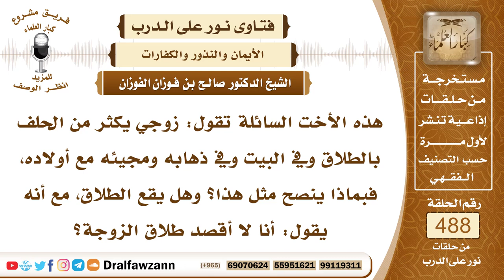7151- حكم الإكثار من الحلف بالطلاق - الشيخ صالح الفوزان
"7151- هذه الأخت السائلة تقول: زوجي يكثر من الحلف بالطلاق وفي البيت وفي ذهابه ومجيئه مع أولاده، فبماذا ينصح مثل هذا؟ وهل يقع الطلاق، مع أنه يقول: أنا لا أقصد طلاق الزوجة؟
الجواب: الجواب: يجب عليه أن يسأل، يسأل المحكمة الشرعية القريبة منه، أو يأتي للإفتاء، أو يكتب للإفتاء في الرياض عن طريق المحكمة، فينظر في قضيته، أما قوله: أنا لا أقصد الطلاق، فهذا خطأ، من تلفظ بالطلاق فإنه يقع، ولو لم يقصده، إلا إذا كان مجنونًا أو غائب العقل، أو نائمًا ليس بمكلف، فإنه لا حكم لهذا الطلاق، أما إذا كان مستيقظًا عاقلًا، فإنه يقع الطلاق ولو لم ينوه، ولكن لا يستعجل في هذا، حتى يسأل الجهة المسؤولة عن الإفتاء.
السيرة الذاتية:
للاشتراك في قناة الشيخ صالح الفوزان

14_ الشيخ محمد أمين الشنقيطي
يتيوب

15_سماحة المفتي عبد العزيز آل الشيخ
 يوتيوب

رئيس الفريق
لمشروع كبار العلماء